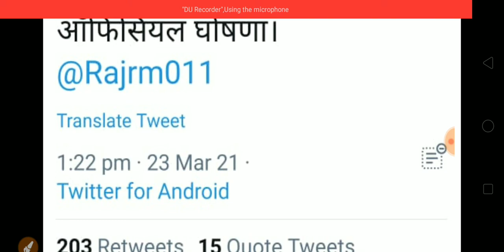REET परीक्षा रद्द। REET Exam Postponed| June में होगा अब Exam| Special Education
REET Exam Postponed
REET की परीक्षा हुई रद्द।
Reet परीक्षा अब 26 June को होगा।
Special Education